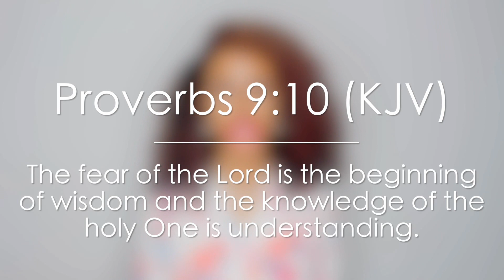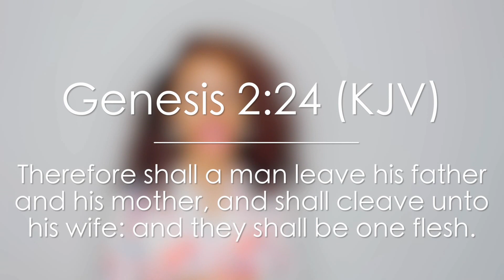WHAT IS SEX? - Courtship Class 2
What is sex? Did God create it? What does the bible say about sex?

● AUTHORED BOOKS ●
The Art of Being Private

Love & Blessings
Dephne